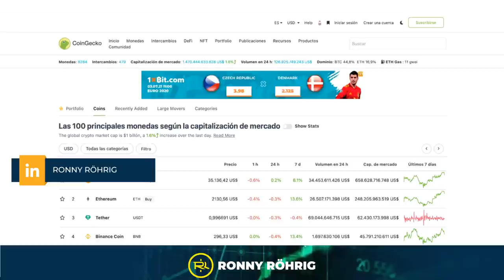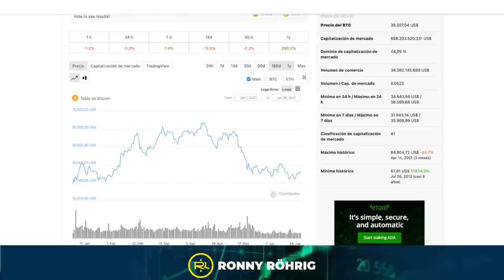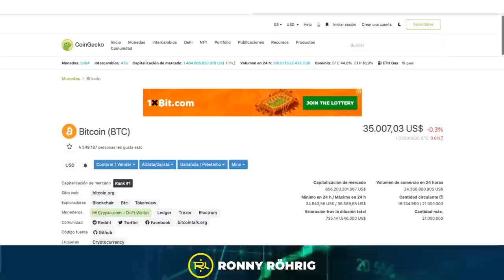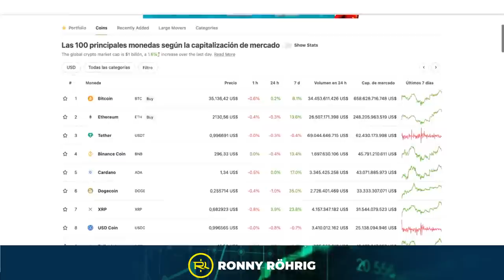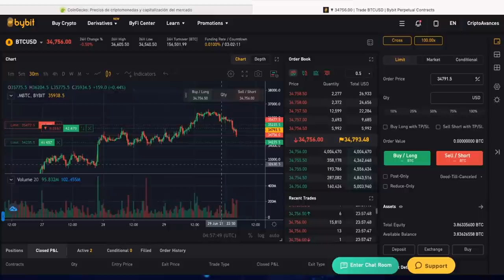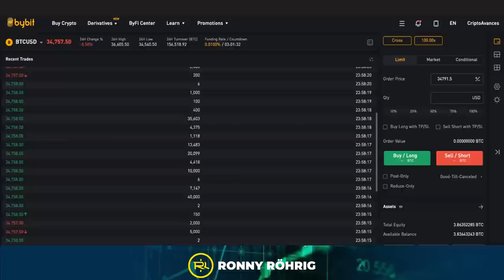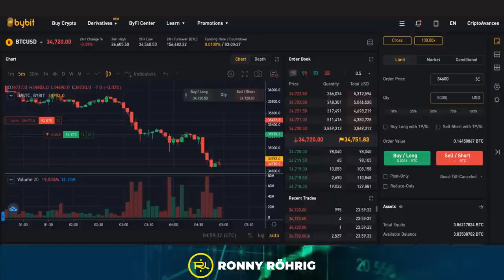Todo sobre el precio del BITCOIN | Ronny Röhrig - Cripto Avances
Todo sobre el precio del BITCOIN
¿Cuánto vale un BITCOIN?, ¿cómo y quién determina su precio? En esté video Ronny Röhrig te enseñará las variables sobre el precio del BITCOIN en la actualidad.
En la pagina Coin Gecko podrás ver el precio de las principales criptomonedas y comparar los precios según la capitalización del mercado de todos los lugares en los que se utiliza el BITCOIN
Mira el video completo y aprende todo sobre el precio del bitcoin y cómo o quién define el precio del bitcoin

00:00 Todo sobre el BITCOIN
00:23 Cuánto cuesta un BITCOIN hoy
03:19 Cómo y quién define el precio del BITCOIN
04:06 Negociación de BITCOIN (Particularidad)
07:20 Oferta y demanda
09:05 Análisis del precio del BITCOIN
09:24 Cómo comprar BITCOIN

(Todos los Bonos por tiempo limitado)